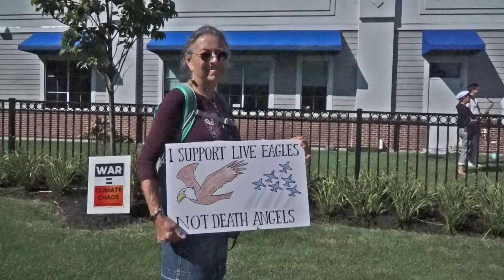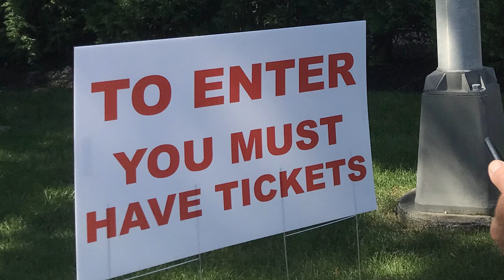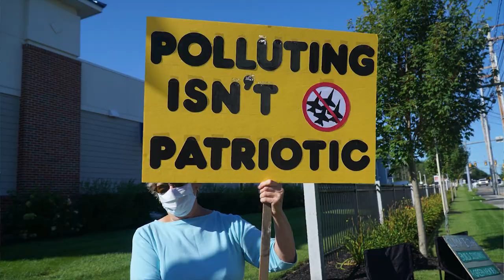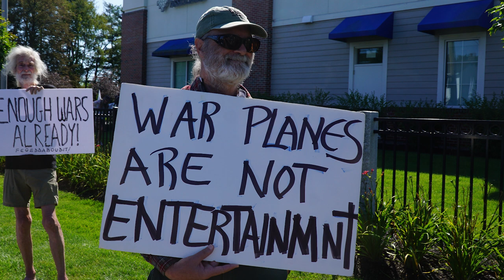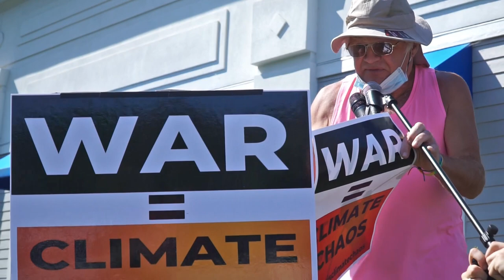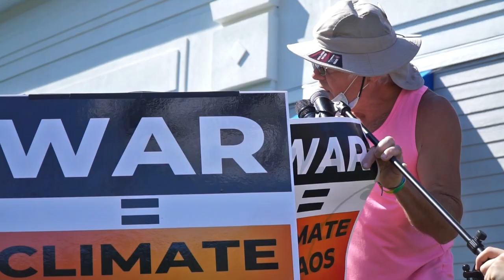Air Show Protest, Blue Angels in Maine 2021, 964AirShowFirstDraft1 13 1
Full program, raw footage. (go to 1Hr 12 minutes to capture AirShow line-up of cars)
Overview:Raw footage, video of full program from Saturday’s Air Show Blue Angel’s Rally Log
Opens: Police approach
00:15IdealBand
7:07 Luke Sekera-Flanders introduces
8:43 Lisa Savage, Maine Natural Guard
15:33 Ideal Maine Social Aid & Sanctuary Band
19:56 Bruce Gagnon, Global Network Against W & NP in Space
23:00 Meredith Bruskin, nurse. Peace & Justice Group of Waldo County
29:00 Ideal Band
33:52 Luke
38:10 Band and MEDLEY OF SIGNS and PROTESTORS participants
41:00 Garett Reppenhagen, Exec. Dir. of Veterans For Peace
47:00 Tarak Kauf, VFP , see also
50:00 Leslie Manning, Interfaith Minister,
53:00 Band
57:00 George Stanley
1:03 Closing, Band, group photo, arriving show traffic